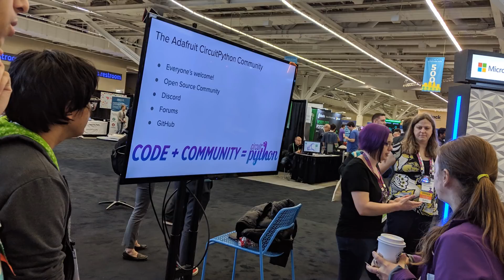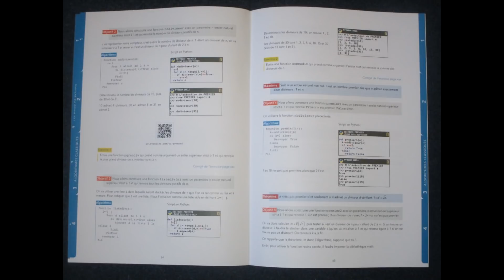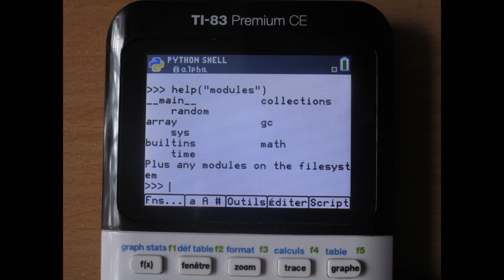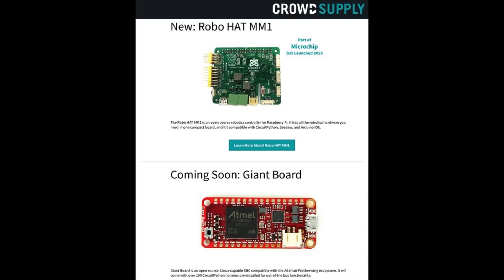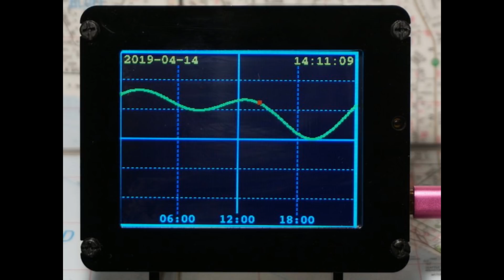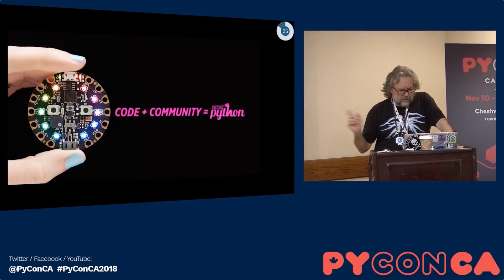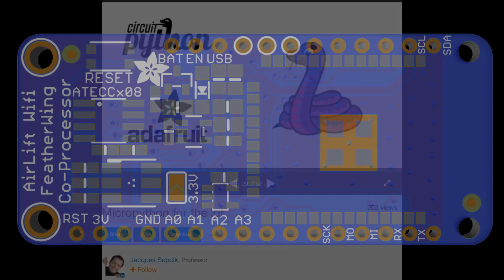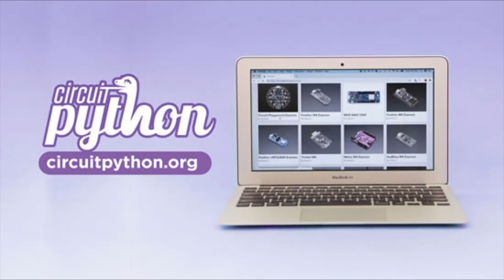Python on hardware! 29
The wonderful world of Python on hardware! Episode 28 (May 8, 2019). This is our weekly Python video-newsletter-podcast!